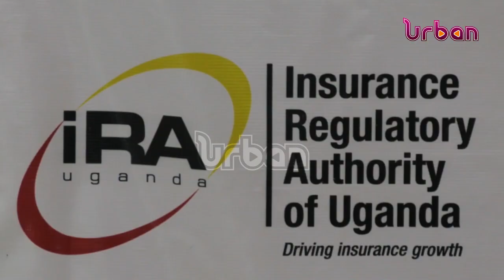Insurance industry posts growth